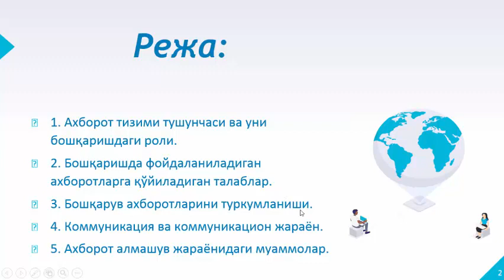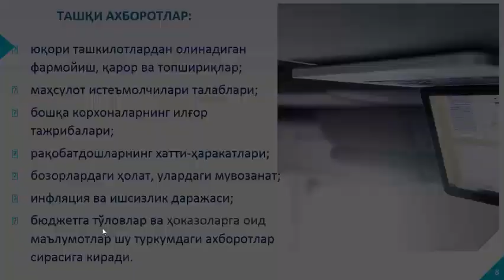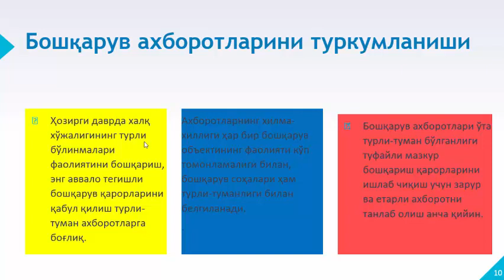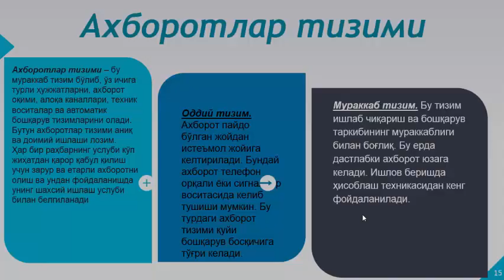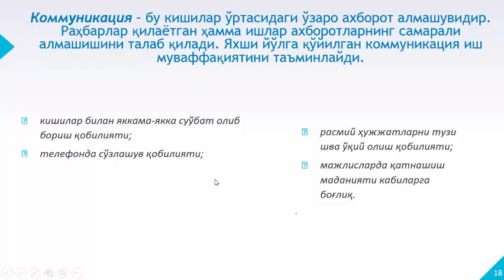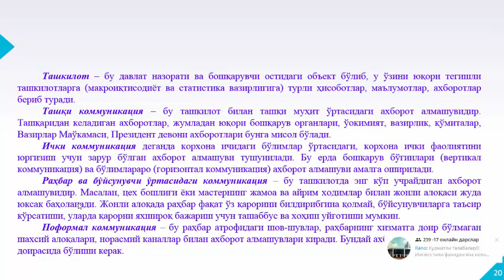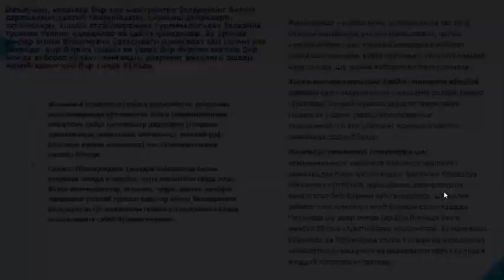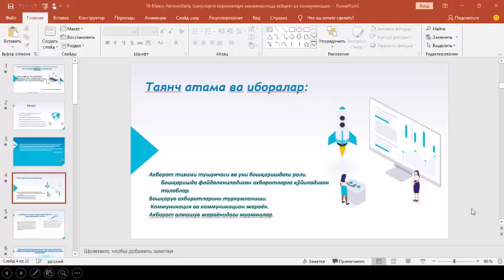17 мавзу Автомобиль транспорти корхоналари менежментида ахборот